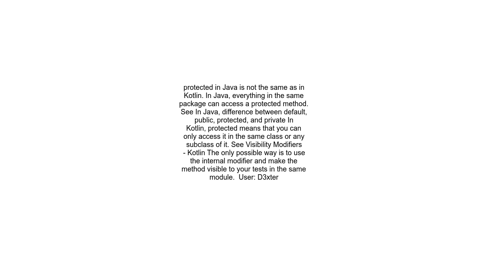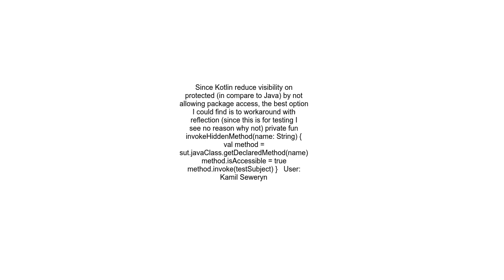Test in Kotlin cannot access protected method